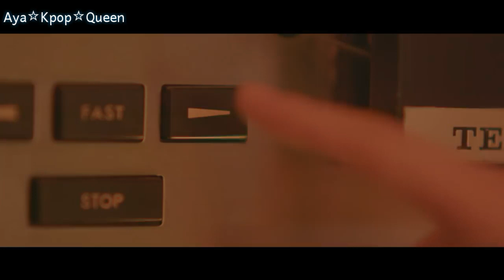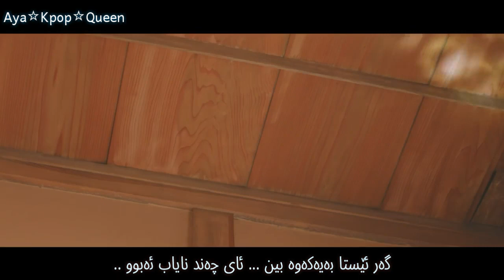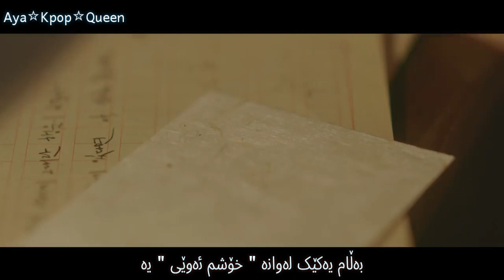[ Kurdish Sub ] IU - Through the night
Ma3quli chia BTS 12/4 comeback akan bo mn 😂😭
Mnish aw kati emtihanatm haya 😭
Tawaw nachm bo emtihanakan .. xo har daxil buma balam malawa alen bro bashtra 😑 na txwaaaaa BTS chak azann Chon ashkanjam ban 😭😭😭😭💔 drm qrcha qrchiti 💔😭